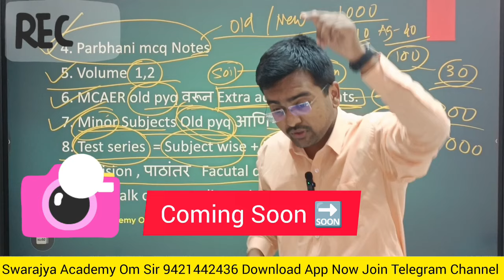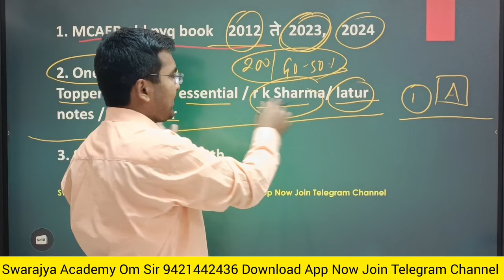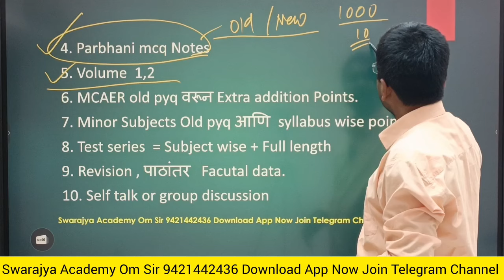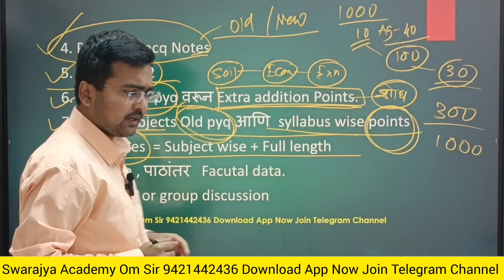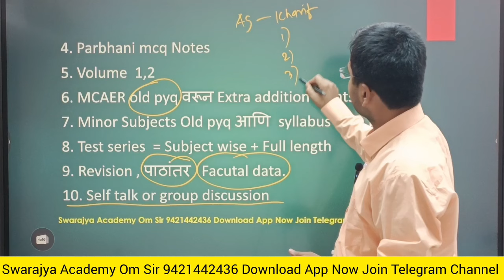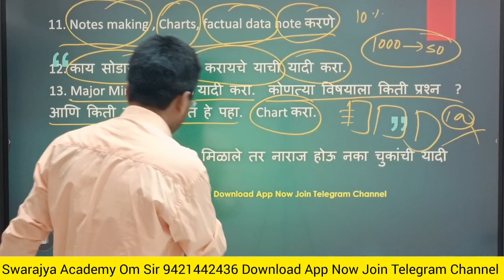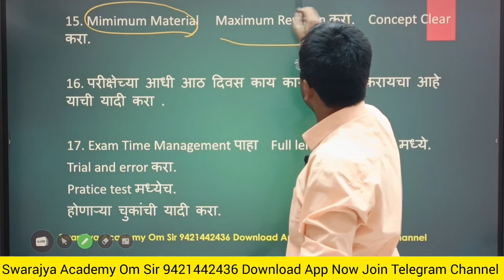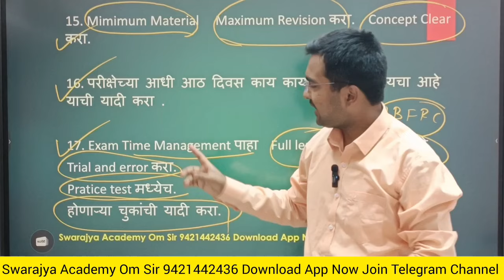MCAER PG CET EXAM अभ्यासाची योग्य सुरुवात अशी करा Agri Exam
जॉईन MCAER PG CET EXAM Channel